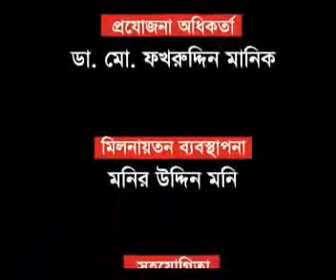Shisuder Phooler Mela - Saimum Shilpigushti